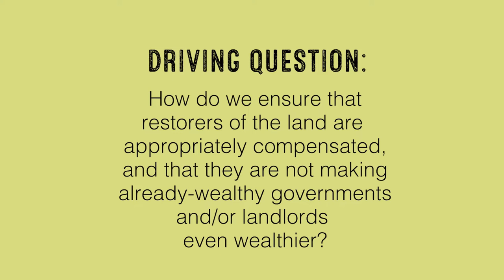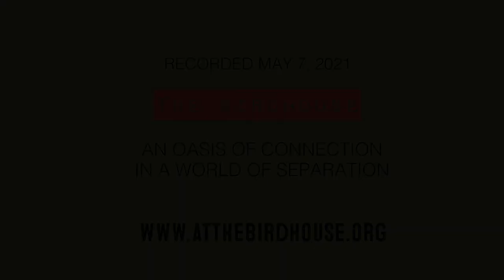Part 4 - John D. Liu at The BirdHouse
In the fourth part of this series, Cameron Miller and John D. Liu discuss how we can ensure that the right people are being rewarded for land restoration. How can we ensure that restoration projects aren't simply increasing the property values of already-wealthy landlords and governments? How might we employ land tenure?

John discusses the need for a new currency, because currency is a belief system. If we reach a critical mass of people believing in this currency and thus recognizing the root of true wealth, real progress can be made. Right now, our economic and education systems are not in alignment with the biological processes of the world. We are determining whether future generations that can continue, and it’s not the Earth that is in danger, it’s human civilization. In indigenous thought, the concept of land ownership is ridiculous. It is corrupt. To hold onto a corrupt concept is basically to lose your soul.

Community land trusts are an option. This is a way to aggregate wealth. A lot of these challenges are interrelated. If we incentivize regeneration, then all of our work will go towards restoring the Earth.